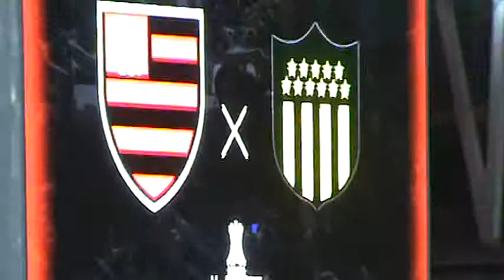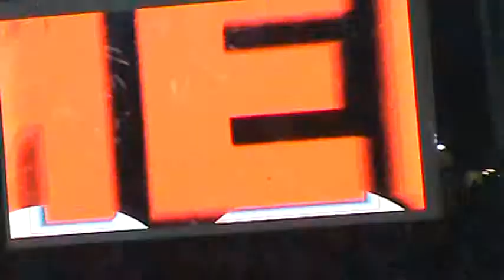2019 Peñarol Flamengo. Maracaná, Río de Janeiro. Parte 3.